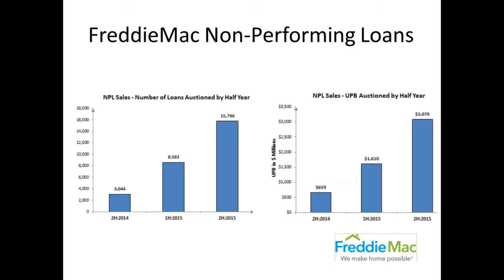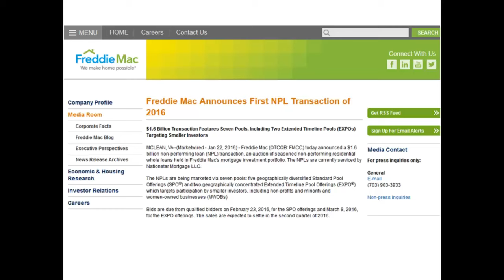Non-Performing Notes - Sales & New Supply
Sales (quantity & dollars) of non-performing loans through FreddieMac and the announcement of the first 7 pools of FreddieMac NPL to be sold in 2016.